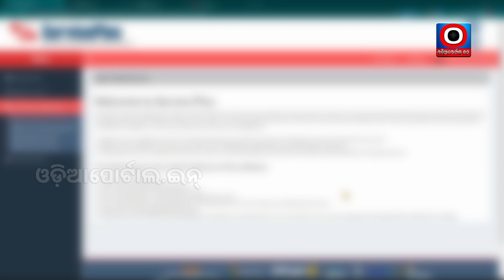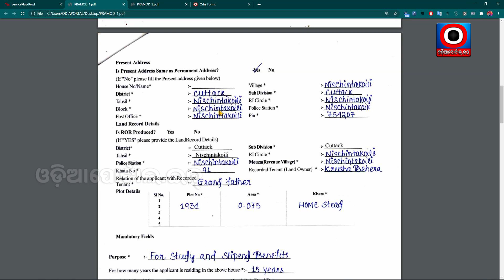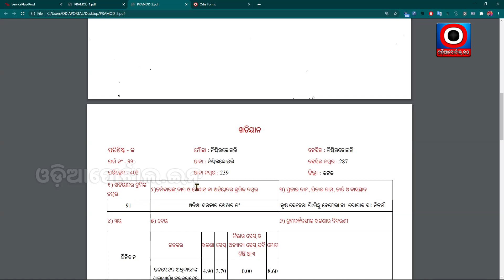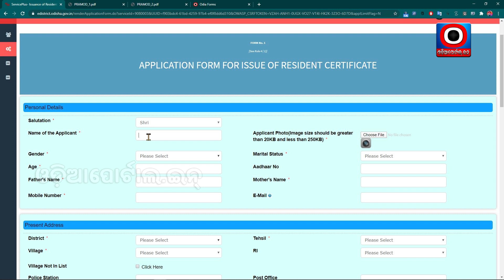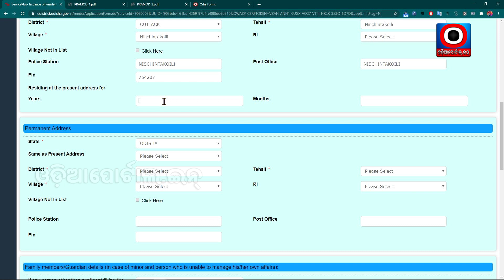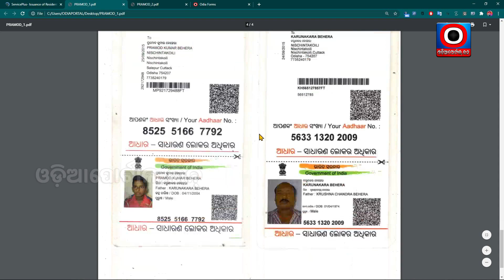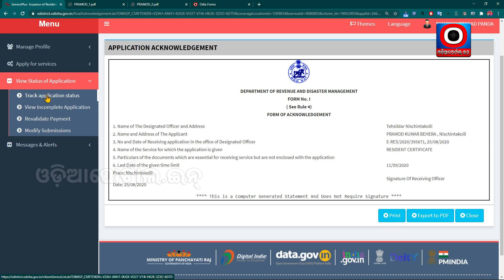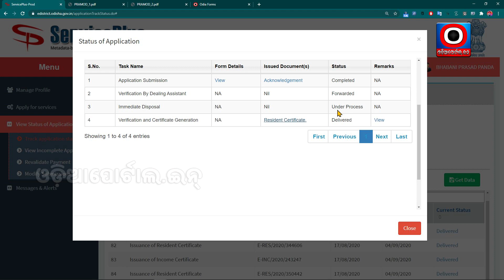eDistrict Odisha: How to Apply RESIDENT Certificate - 100% Approve - Step by Step Apply Process